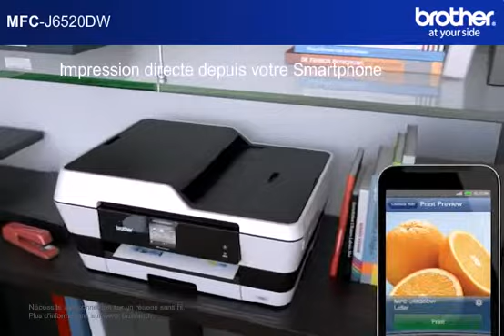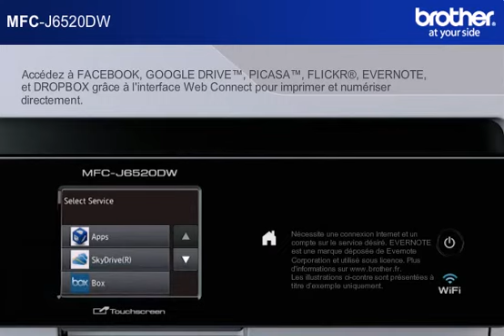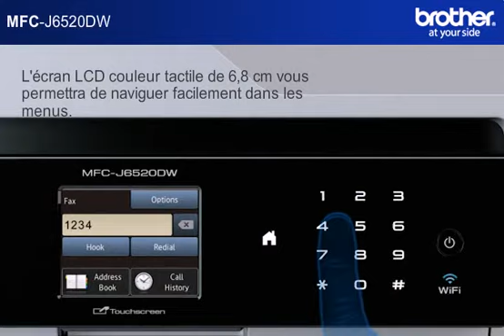Imprimante multifonction jet d’encre couleur A3 professionnelle MFC-J6520DW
Le   MFC-J6520DW est bien plus qu'un simple multifonction. Imprimez, numérisez, copiez et faxez jusqu’au format A3. Avec une gamme de fonctionnalités connectées  au  Cloud,  il  a  été  conçu  pour  vous permettre de rester connecté à votre entreprise pour gérer vos documents A4 et A3 où que vous soyez.